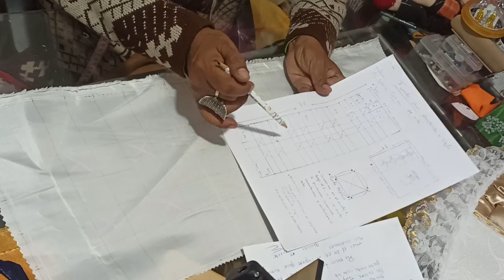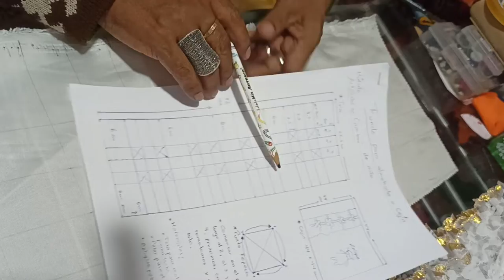PPP SET DE BAÑO EN CAPITONÉ 2